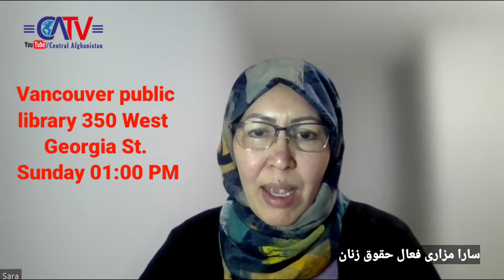سارامزاری: برای توقف نسل ک.شی هزاره ها و تبعیض علیه زنان21 جنوری به جاده ها میایم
سارامزاری: برای توقف نسل ک.شی هزاره ها و تبعیض علیه زنان 21 جنوری به جاده ها میایم
خانم مزاری که در ونکوور کانادا زندگی میکند از هموطنان عزیز مقیم این شهر نیز میخواهد به تاریخ 21 جنوری ساعت 1 بعد از ظهر در کتابخانه عمومی ونکوور با صف عدالت خواهان یکجا شوند
دوستان عزیز شیر کنید و لایک بزنید و دوستان تانرا به هر نحویی خبر و برای شرکت در این برنامه تشویق کنید